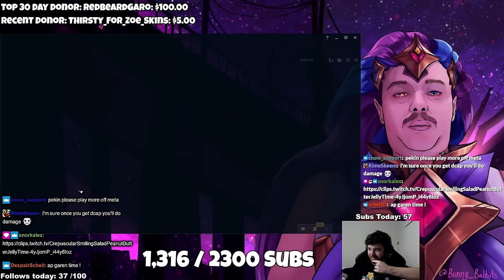The most insane AP Warwick Mid game you will ever see (In HIGH ELO?!)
Pekin of Dog Training has shocked the world after unveiling his new master plan to teach dogs how to use magic. "It was the next logical step." said Pekin during our interview, "Dogs have been known to be the best learners in the entire world for all of history, we have taught them to sit, roll over smell dangerous materials, alert us when people are about to have seizures, visit space, and shake hands. I will be the first out there to teach them how to use magic, allowing our animal friends to explore new heights nor we nor them knew they could achieve."